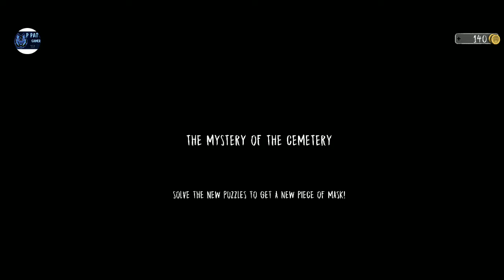Evil Nun Mask Collection The Mystery Of The Cemetery # P PAT GAMER